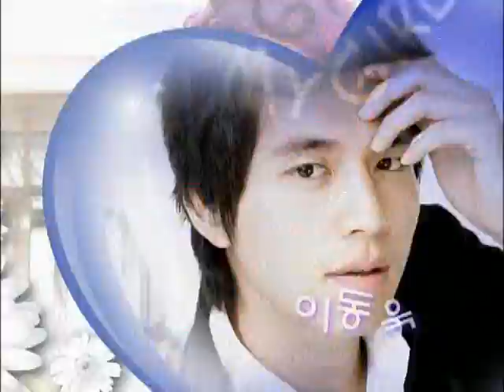My Girl Opening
THIS VIDEO BELONGS TO SBS. I DO NOT CLAIM OWNERSHIP OR RIGHTS FOR THIS VIDEO. Opening sequence of the Korean drama "My Girl" (DVD version)